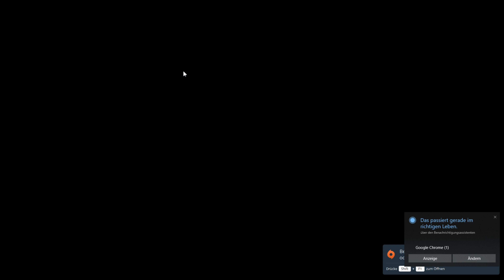Battlefield Hardline die Dritte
Willkommen auf meinem Kanal Viel Spaß mit dem Video.
Würde mich über ein Like und ein Abo freuen wenns euch gefallen hat. :)